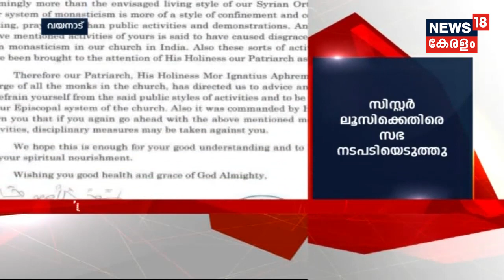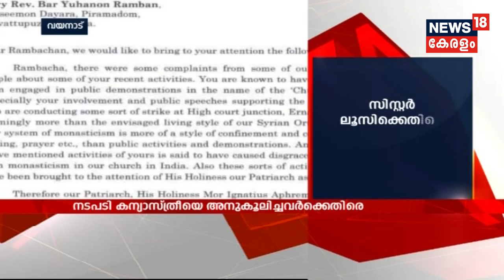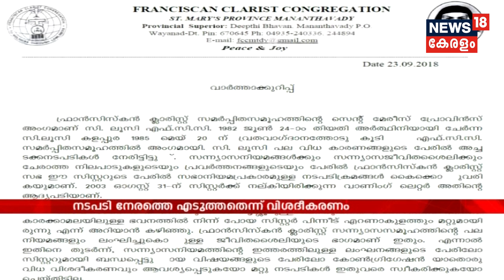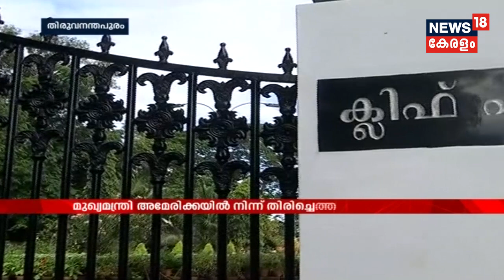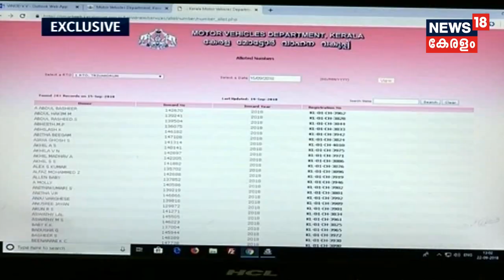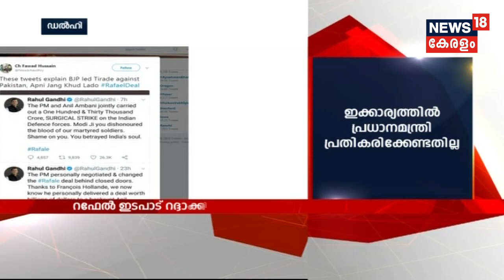News @ 18 നീതിലഭിക്കുന്നത് വരെ ശക്തമായ സമരപരമ്പരക്ക് കേരളം സാക്ഷിയാകുമെന്ന് ഫാ.അഗസ്റ്റിൻ വട്ടോളി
Kerala will witness a series of protest until the justice is served to the rape victim nun, said Fr. Augustine Vattoly a senior priest from Ernakulam-Angamali archdiocese.